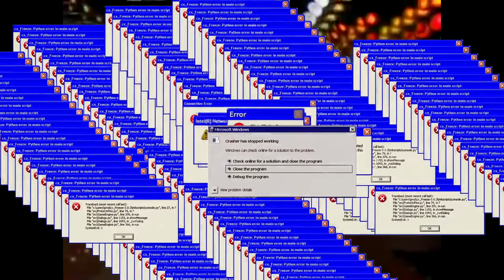do you remember the void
aaaaaaaaaaaaaaaaaaaaaaaaaaa- h